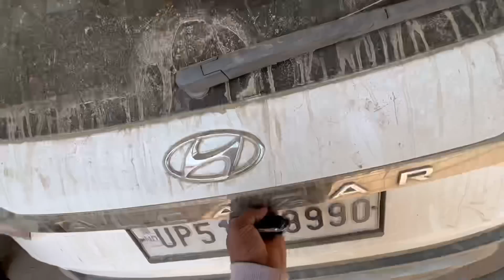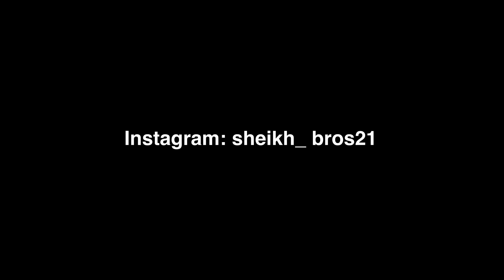Apne Dirt Bike Ki Modification Start 🔥